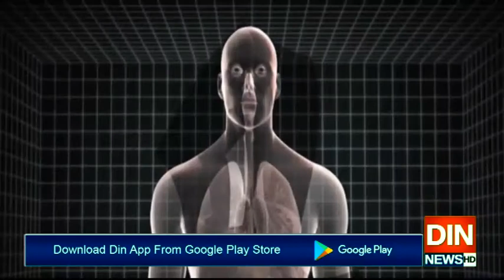پاکستان میں بھی کرونا کے وار مزید تیز ہوگئے